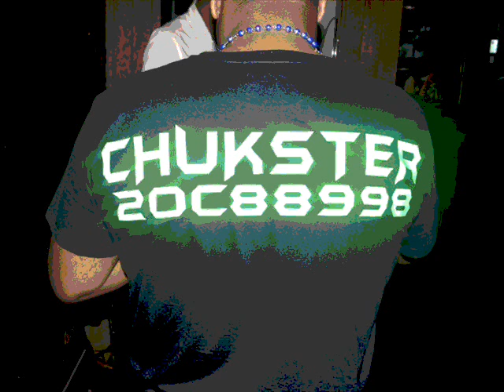PING ME BABY - SIGGI DUBPLATE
EXCLUSIVE DUB OF THE NEW CLUB BANGER "PING ME BABY"

BB PIN - 20C88998